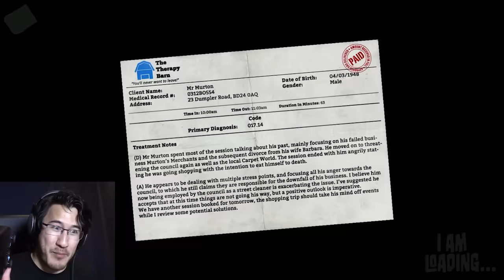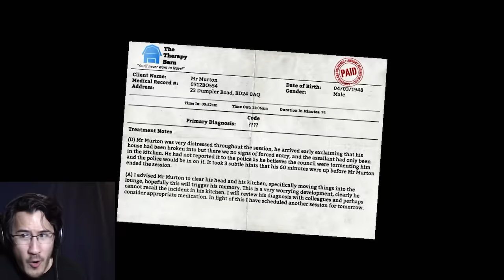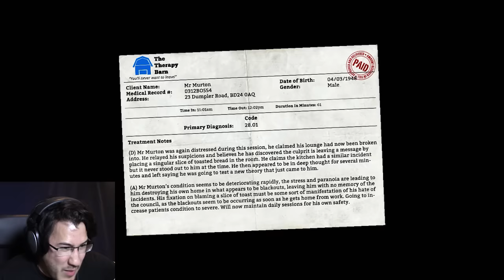SMASHED MY CONTROLLER!! | I Am Bread #2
I got so mad I literally SMASHED MY CONTROLLER!!